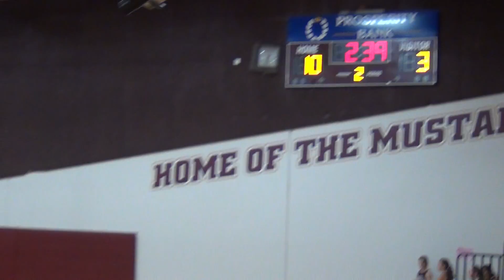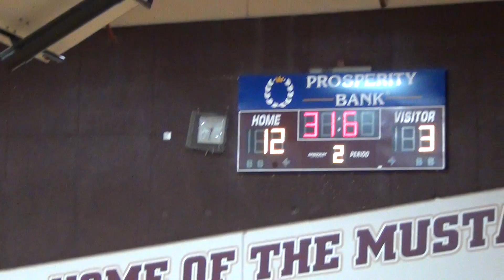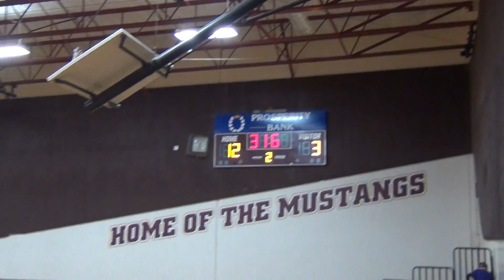Montgomery Bears 2015 8th Grade Girls Basketball - A Tournament 1 - Game 1 - 2nd Quarter